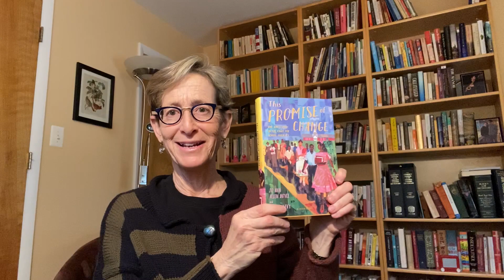Debbie Levy - 2020 Sibert Honor Reaction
Debbie Levy, co-author of “This Promise of Change: One Girl's Story in the Fight for School Equality,” is a recipient of a 2020 Sibert Honor. These awards were announced on January 27th, by the Association for Library Service to Children (ALSC), a division of ALA, during the ALA Midwinter Meeting held Jan. 24-28, in Philadelphia.